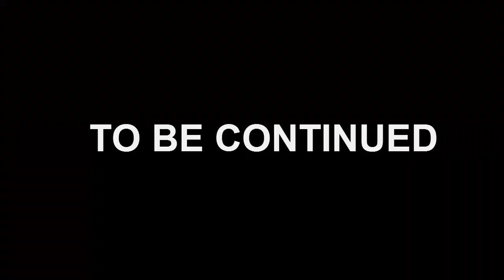Dark Souls 3 PVP - Aldrich Failfuls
Aldirch FAILfuls. I love chameleon fails :D
The char is lvl 70 with a +6 Zwei.
It's very funny hosting "invasions" gank, probably I'll release some "gank city" vid in the future